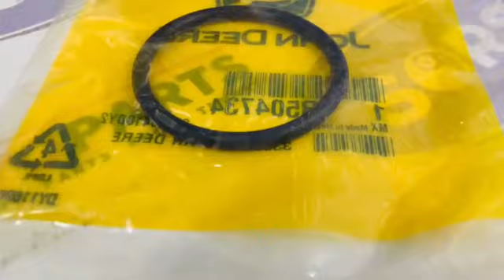O-RING R504734 FOR JOHN DEERE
REFERENCE NUMBER: R504734
PART NAME : OIL SEAL
MACHINE NAME : JOHN DEERE
MACHINE MODEL : 1850, 690ELC, WL56, 310E, 210K, 210LE, 210LJ, 485E, 700H, E210LC, E240LC, 330B, 750C, 750C-II, 1010D, 335C, 6.8, 1010E, 335D, 430B, 435C, 1110D, 1110E, 437D, 1490, 1490D, 344K, 310G, 1210E, 310K